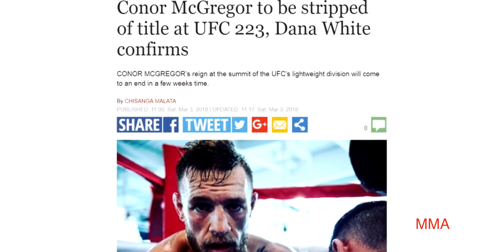Colby Covington - Stripped or Fake News?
With so much WWE type of promotion going on in the UFC, it is difficult to ever tell what is authentic and what is Fake News?

Currently, Colby Covington is considered the UFC Interim Welterweight Champion.  However, the UFC has now set up a fight between the current UFC Welterweight Champion, Tyron Woodley and top prospect Darren Till.

The UFC President, Dana White, has stated that as soon as the first punch is thrown between Woodley and Till, Colby will be stripped of his interim title.  Thus, Woodley and Till will fight to see who the real champion is.

No one really knows the direction the UFC is going, however, what we can deduct from this is that interim belts truly are meaningless and no fighter should be influenced by them.  Focus on the real belt and don't be persuaded by the lure of the fake belts.

All MMA News Update 216